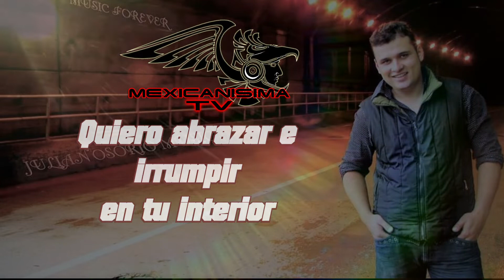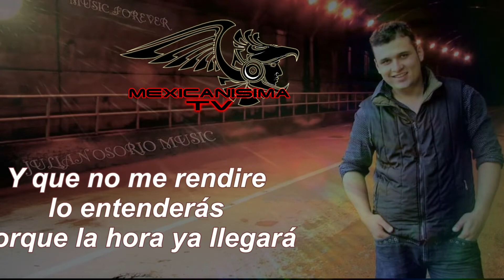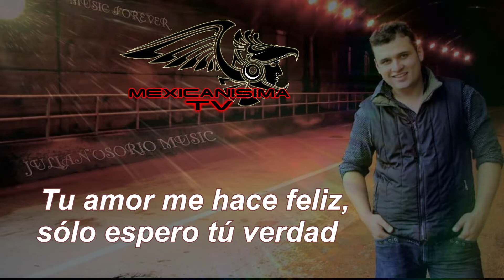Tócame - Julián Osorio en Mexicanisima TV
Tema musical: Tócame Cantautor :  Julián Osorio D.A.R. Dirección General: Mexicanisima Tv, Ciudad de México pop del País Colombia Si deseas participar en nuestras entrevistas como artista suscribe te a nuestro canal.. Apoya a tus artistas son tu tesoro nacional dale Link